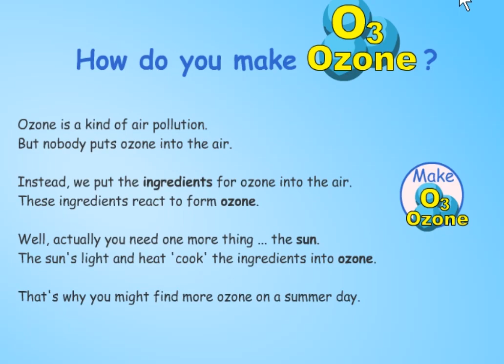الخامس
الرابع
الثالث
السادس
الأولى إعدادي
خيار فرنسية
biof